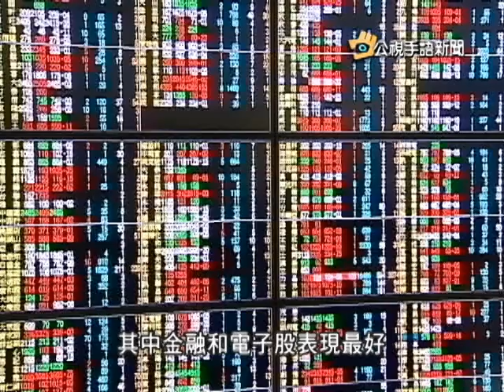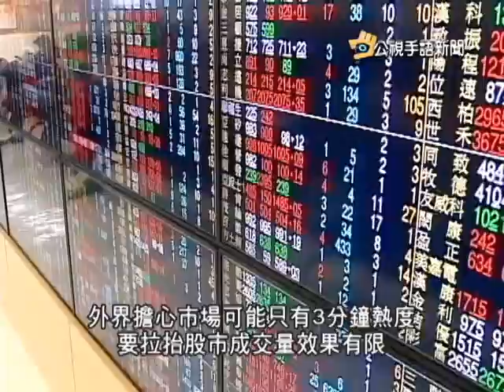20131231 公視手語新聞 看好景氣 2013台股8600點封關可期